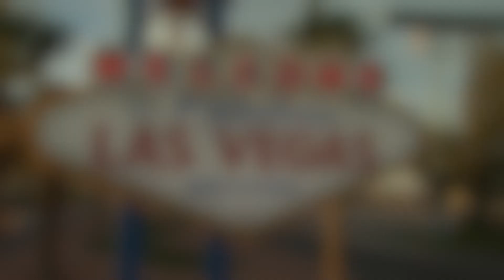Las Vegas Destination Video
Copyright Las Vegas Convention and Visitors Authority (LVCVA), used by permission for media promotion.

The Las Vegas Convention and Visitors Authority (LVCVA) is charged with marketing Southern Nevada as a tourism and convention destination worldwide. With more than 150,000 hotel rooms in Las Vegas alone, the LVCVA’s mission centers on attracting ever-increasing numbers of leisure and business visitors to the area.

The LVCVA also works to bring visitors to Las Vegas and Clark County by promoting and sponsoring various special events, such as the National Finals Rodeo, NASCAR and the future home to the NFL Super Bowl in 2024.  Las Vegas has evolved tremendously in recent years, and continues to capture the world’s imagination as the one destination where nearly anything is possible. Beyond the 24-hour-a-day casino excitement are some of the best restaurants, the most unique entertainment options, world-class sporting events, premier shopping and fantastic golf – not to mention the greatest variety of meetings venues and resort accommodations in the world.